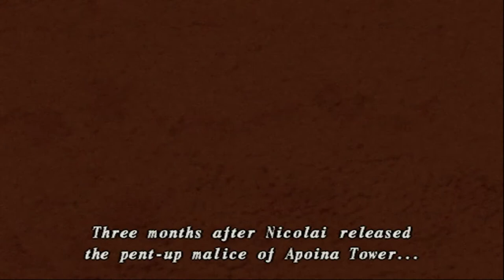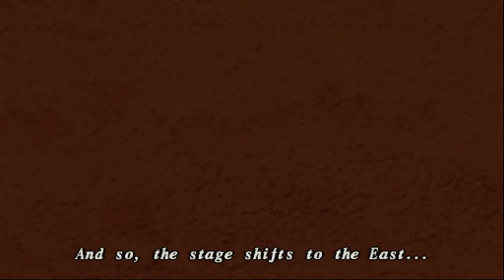Let's Play Shadow Hearts Covenant - Part 51 - The Young Swordsman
Welcome to Let's Play Shadow Hearts: Covenant! In this episode, with Kato's message from the end of disc 1 as well as his actions fresh in their minds, Yuri and company have made the long journey to Yokohama, Japan.

Intro and Outro Design: EvilCronos13
Outro Music: Darangan – Donkey Kong Country 2 – From Within OCReMix
Channel Logo Design: Nathan 'Leko' from Gaming Wizards